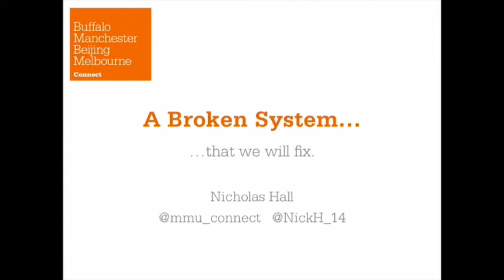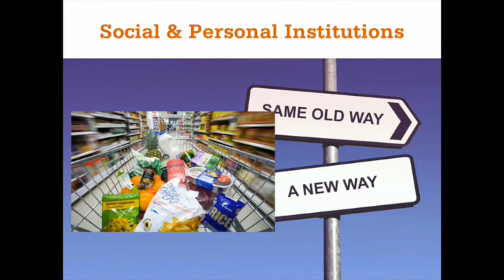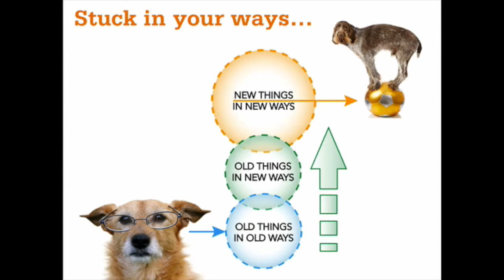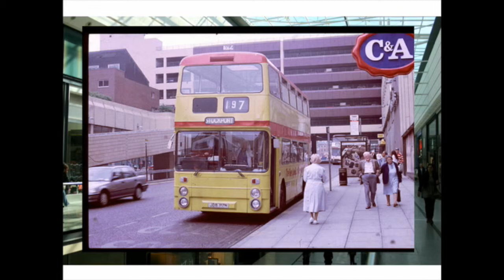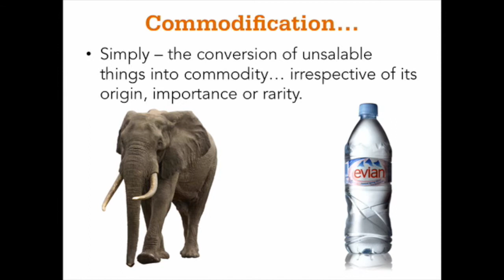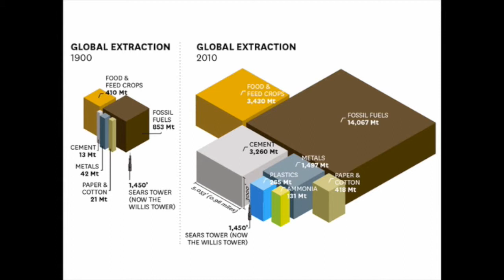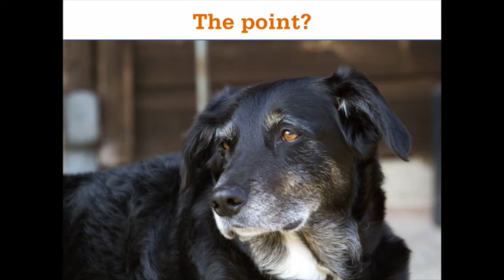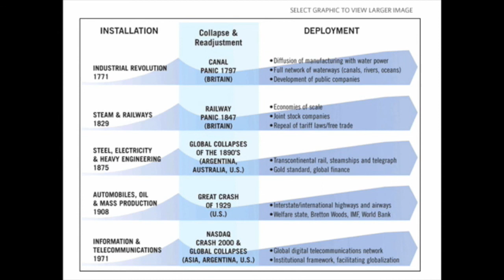Fashion Consumption in the UK by Nick Hall - Lecture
Connect Forum 11th March 2015
Manchester Metropolitan University
Fashion Consumption in the UK by Nick Hall (Nick Hall is a Senior Lecturer at MMU)